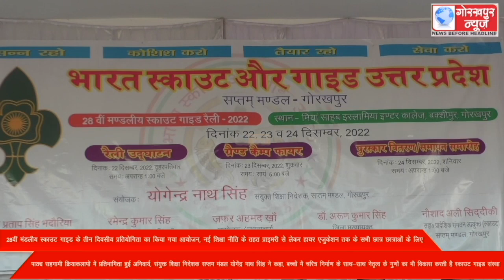28वीं मंडलीय स्काउट गाइड के तीन दिवसीय प्रतियोगिता का किया गया आयोजन, नई शिक्षा नीति के तहत प्राइमरी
28वीं मंडलीय स्काउट गाइड के तीन दिवसीय प्रतियोगिता का किया गया आयोजन, नई शिक्षा नीति के तहत प्राइमरी से लेकर हायर एजुकेशन तक के सभी छात्र छात्राओं के लिए पाठ्य सहगामी क्रियाकलापों में प्रतिभागिता हुई अनिवार्य, संयुक्त शिक्षा निदेशक सप्तम मंडल योगेंद्र नाथ सिंह ने कहा, बच्चों में चरित्र निर्माण के साथ-साथ नेतृत्व के गुणों का भी विकास करती है स्काउट गाइड संस्था